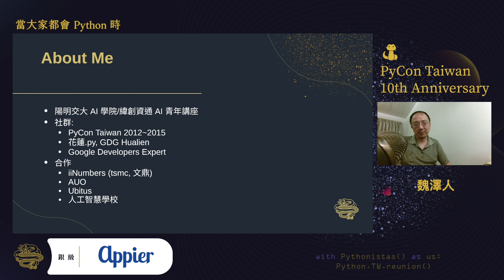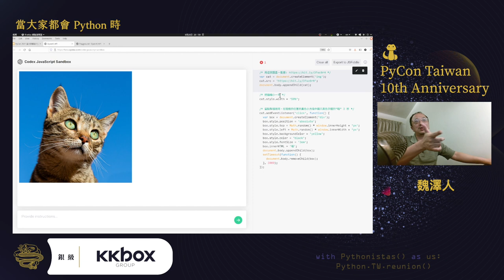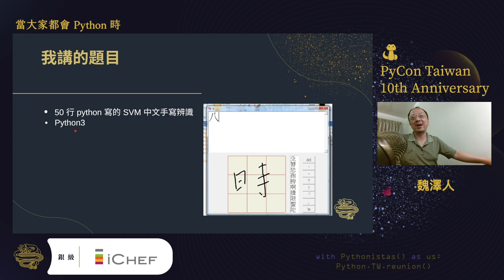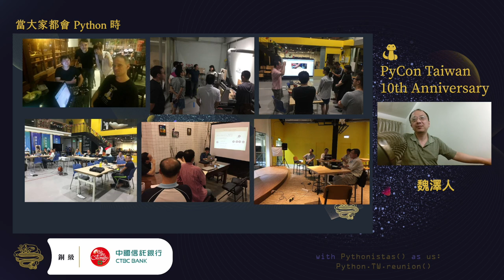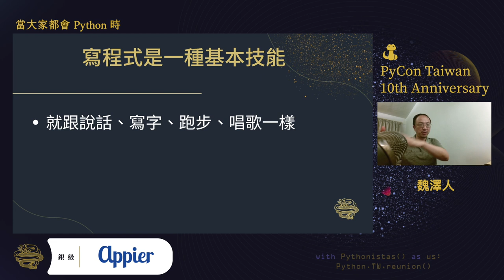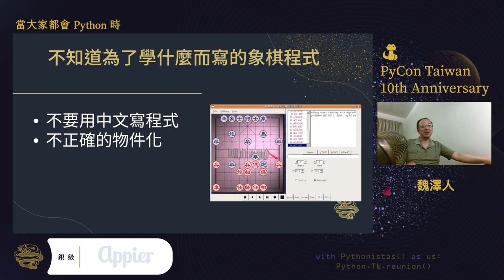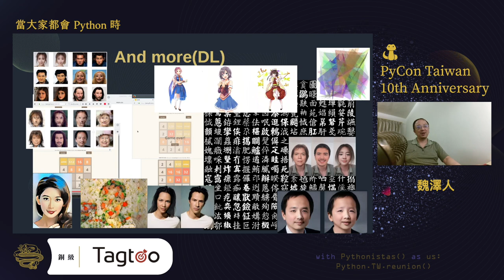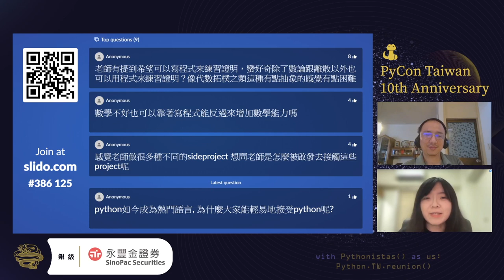When Everyone Knows How to Code in Python｜魏澤人 Tze-Jen Wei｜主題演講 Keynote｜PyCon TW 2021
PyCon Taiwan 2021｜主題演講 Keynotes

🪄 說明 Description 🪄
First you learn to code, then you code to learn.

十年前， PyCon Taiwan 在開始前的時代， 在學校課程中用 Python 來當程式語言，會被認為是"特別"的事。寫 Python 的人，多是自學。 PyCon 及各地 Python 社群，是以推廣和同好交流為目的。
十年後的現在，深度學習成為顯學， Python 已經成為主流語言。 PyTorch, TensorFlow, NumPy, SciPy, scikit-* 成為基本詞彙。當大家都會 Python 時， 還需要推廣和同好交流嗎？除了技術上的傳教、宣傳、持續精進外，我自己推廣 Python 的初衷，是希望它能成為大家探索、學習、創作的基本技能與工具。在這個演講中，我將分享除了把 Python 當成工作產出外，將 Python 融入成生活與學習中的一些想法與經歷。

Ten years ago, before the era of PyCon Taiwan. It was rare to teach Python in the programming courses. At that time, people who coded in Python were almost self-taught. PyCon and many Python communities were established for growing the community of Python programmers as well as for meeting and exchanging experiences with Python enthusiasts around the world. Ten years later now, deep learning is becoming popular and Python is also the major programming language while PyTorch, TensorFlow, Numpy, SciPy, Scikit-* are becoming basic vocabularies. Do we still need a place to promote Python and exchange our thoughts when so many people know how to code in Python? Except for promoting Python, advancing and sharing the knowledge in Python skills, my original intention on promoting Python to communities was to make Python as a basic skill and tool for everyone to do exploration, learning, and creating ideas. In this talk, I will share some of my thoughts and experiences involving Python not only at work but also in my everyday life.

🚀 講者介紹 About Speaker - Tze-Jen Wei 🚀
魏澤人是陽明交大 AI 學院副教授，也是交大青年講座、木刻思首席數學家、Google Developer Expert(Machine Learning), AWS Educate Cloud Ambassador，花蓮.py 及 Google Developer Groups Hualien 的發起者。念的是數學，曾在東華大學應數系服務，也參與選訓數學奧林匹亞國手。喜歡各種神祕有挑戰的謎團，持續寫程式、玩數學超過三十五年了還樂此不疲，也因此接觸了象棋和魔術。在此之外，覺得完美的休閒是一邊喝茶一邊看書。

Dr. Tze-Jen Wei is currently an associate professor at National Yang Ming Chiao Tung University’s School of AI, chief mathematician at iiNumbers, Inc., Google Developer Expert (GDE) in machine learning, Educate Cloud Ambassador at AWS, Hualien.Py organizer, Google Developer Groups Hualien initiator. Holding a master degree in mathematics, Dr. Wei had lectured in the Department of Applied Mathematics at Tung-Hwa University. Moreover, he also tutored Taiwan’s representatives in the Internal Mathematical Olympiad. Dr. Wei is an enthusiast in solving mysteries and challenging problems. He has been coding and playing math for more than 35 years. He also learns Chinese chess and magic. Moreover, he believes the perfect activity during leisure time is to read a book while drinking a cup of tea.